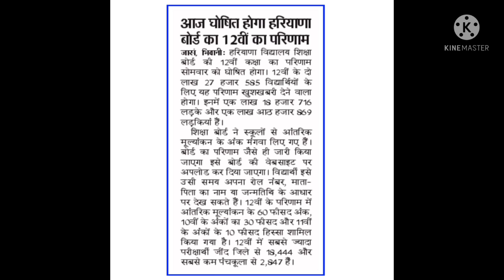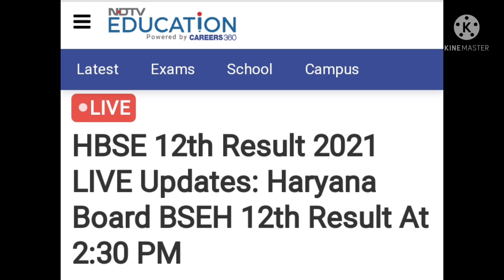HBSE 12th Result Latest | hbse 12th open Board Result vs Regular | Result 🔴 Live Status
🎯 Haryana Board 12th Result Criteria.
🎯 HBSE BOARD CLASS 12 Result Formula latest updates.
🎯 HBSE 12th Result UPDATE.
🎯 Haryana Board 12th Result till 25th July 2021.
🎯 HBSE 30:10:60 Formula for 12th Result 2021.
🎯 हरियाणा बोर्ड बारहवीं रिजल्ट फार्मूला.
🎯 हरियाणा बोर्ड बारहवीं परीक्षा परिणाम कब तक आएगा।
🎯 हरियाणा बोर्ड चेयरमैन जगबीर सिंह मीटिंग फैसला।
🎯 हरियाणा बोर्ड बारहवीं ओपन कम्पार्टमेन्ट रिअपियर लेटेस्ट अपडेट।
🎯 हरियाणा बोर्ड बारहवीं परीक्षा परिणाम 2021.
🎯 हरियाणा बोर्ड तीस जून मीटिंग फैसला।
🎯 हरियाणा बोर्ड बारहवीं परीक्षा परिणाम घोषित।

Haryana Board 12th Result latest.
Haryana, Board of Secondary Education, HBSE 12th Result 2021 Date is expected to be July 25 for this year's result.

 हरियाणा बोर्ड बारहवीं परीक्षा परिणाम कब तक आयेगा।
हरियाणा बोर्ड बारहवीं परीक्षा परिणाम।
हरियाणा बोर्ड बारहवीं रिजल्ट फार्मूला घोषित।
हरियाणा बोर्ड।
हरियाणा बोर्ड बारहवीं परीक्षा परिणाम मीटिंग।
हरियाणा .

Haryana Board.

hbse.